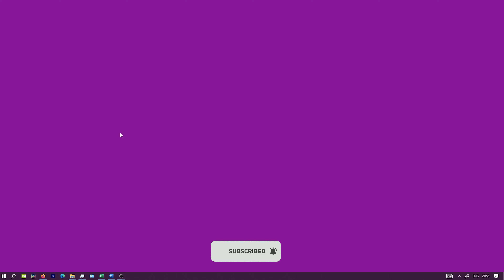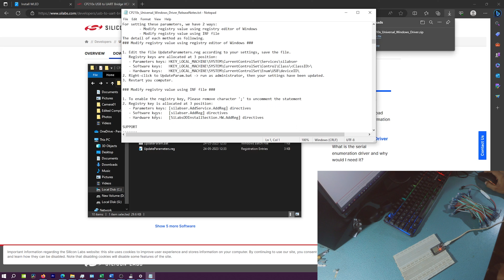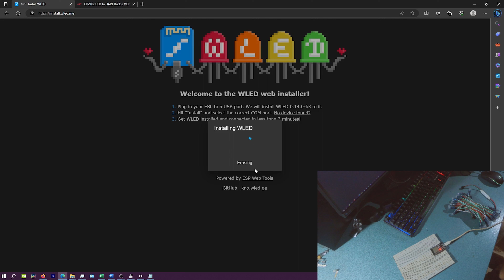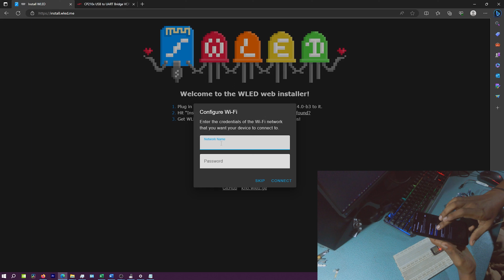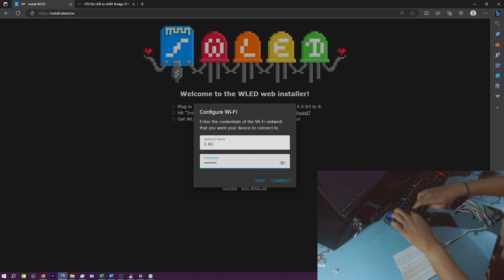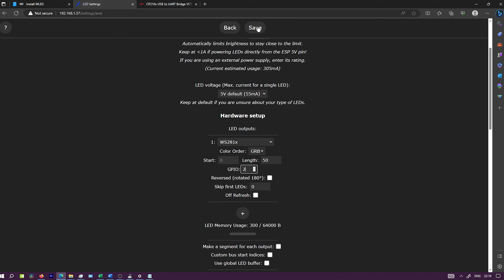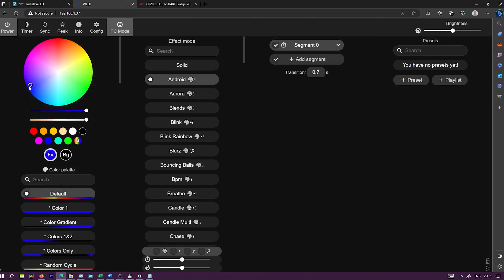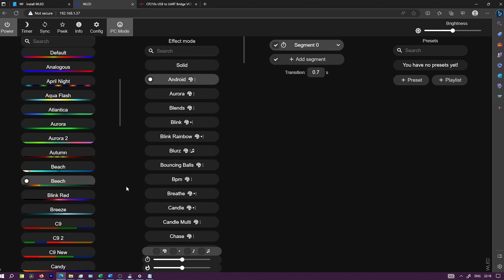മാലബൾബുകൾ മാർക്കറ്റു വിട്ടു ഇനി ഇവനാണ് താരം...... Serial Mala market out , smartphone led Control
Notes:
A "WLED" video typically refers to a video related to the open-source software called "WLED" (Wireless LED), which is used for controlling addressable LED strips and panels. These LEDs, often based on chips like WS2811, can be found in various lighting and DIY projects. WLED offers a user-friendly interface, allowing users to create captivating lighting effects, animations, and color displays.

In WLED videos, you can expect to find tutorials on how to set up and configure the WLED software, demonstrating step-by-step instructions for controlling LED installations. These videos may showcase different animations, effects, and color patterns that can be achieved using WLED, providing inspiration for DIY enthusiasts and creative lighting enthusiasts.

The videos may cover topics like connecting WLED to your LED strip, customizing color palettes and brightness, integrating WLED with smart home systems, and exploring various functionalities that WLED offers for creating stunning LED displays.

Whether you're a beginner looking to start with addressable LEDs or an experienced enthusiast seeking advanced techniques, WLED videos can be a valuable resource to learn, experiment, and enhance your LED projects.
0:00 Intro
0:28 Briefing
4:28 Logo
4:36 WS2811 led Introduction
4:55 Software setting up
16:45 Mobile Phone Config
19:09 Circuit Setting up

wled making video ,
वेल्ड वीडियो बना रहा है,
wled மேக்கிங் வீடியோ